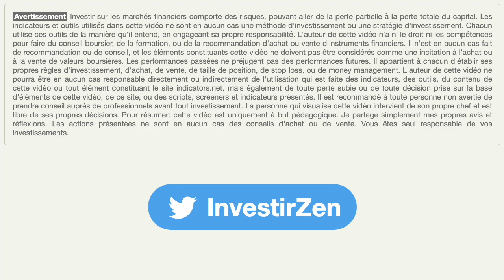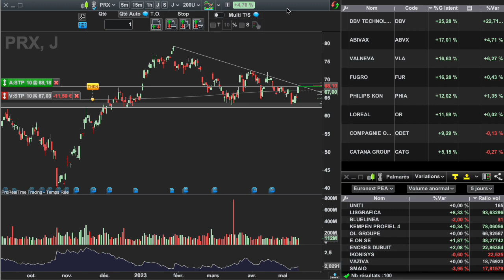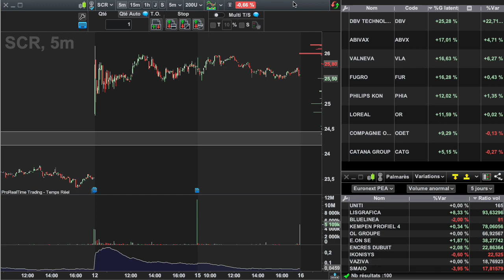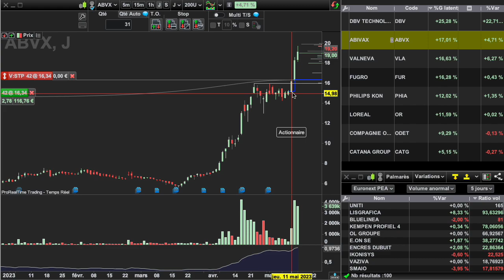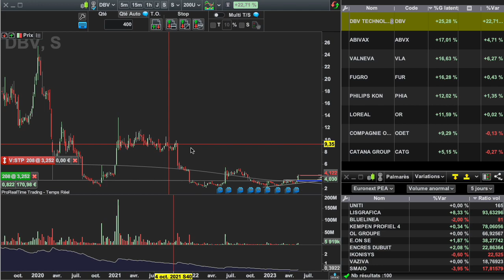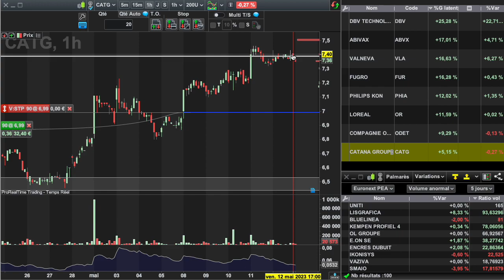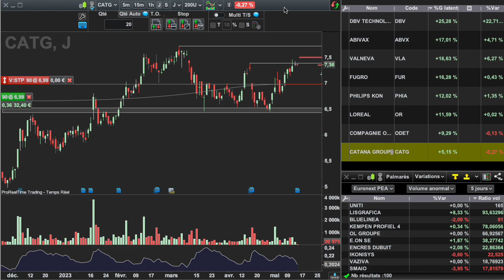Bourse et Actions, le Portif Zen - DBV Technologies n°013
Le Portif Zen, constitué d'actions de bourse et géré de manière Zen.

Valeurs citées: DBV Technologies, Abivax, Catana, Abivax, Valneva, Philips, Fugro, L'Oréal, Compagnie Odet, Prosus, Derichebourg